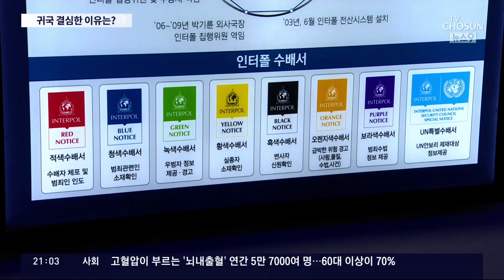한국음식 공수하며 8개월 도피생활…귀국 결심한 이유?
김성태 전회장이 해외로 도피한게 작년 5월 31일 이었으니까 벌써 8달이 다 돼 갑니다. 그동안 김 전 회장이 도피처에서도 국내 음식을 배달해 생일파티를 했다느니 여성을 불렀다느니 여러 말들이 전해졌는데 다 확인할 순 없습니다만 상당히 호화로운 도피생활 을 해 온 건 분명해 보입니다. 검찰 도 그 사실을 확인해 주고 있습니다. 그러나 체포 과정 그리고 순순히 국내 송환에 응한 배경에는 여전히 의문점이 많습니다.